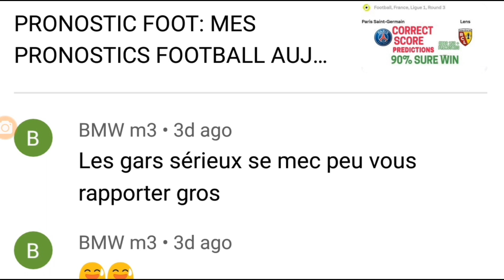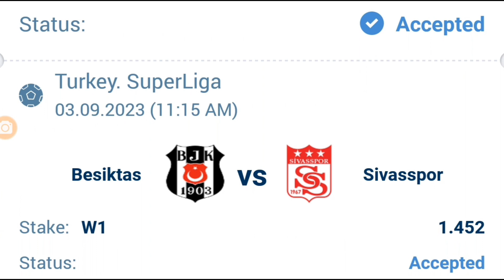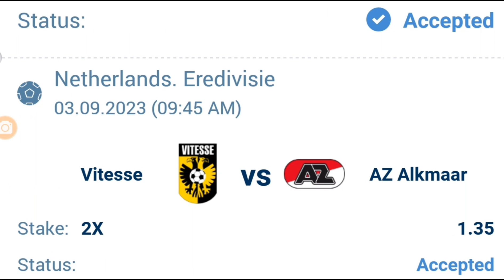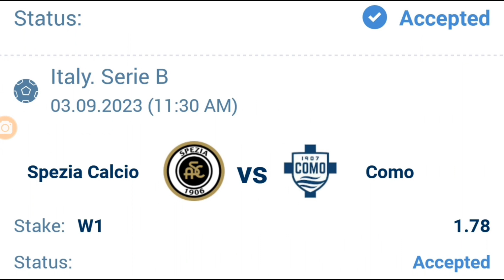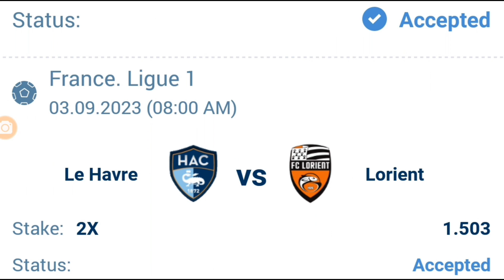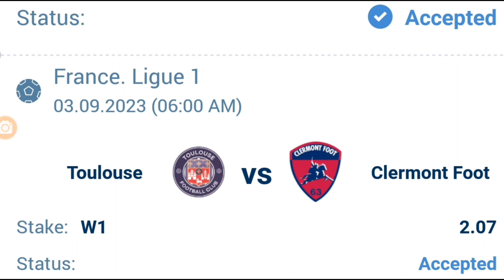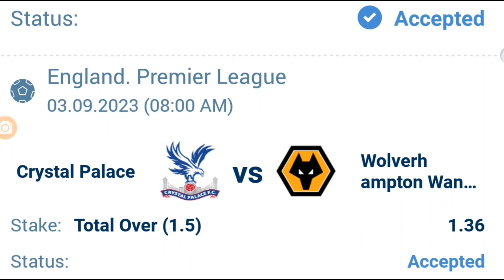PRONOSTIC FOOT: MES PRONOSTICS FOOTBALL AUJOURD'HUI |LALIGA/SERIEA/ LIGUE 1( SCORE EXACT DU JOUR )